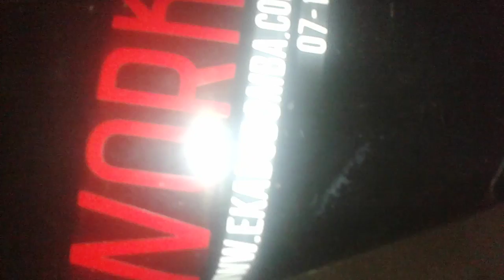JWORK'S .. magalang pampanga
port curb and clutch only. (JWORK'S) magalang